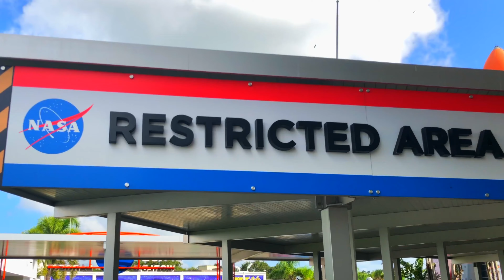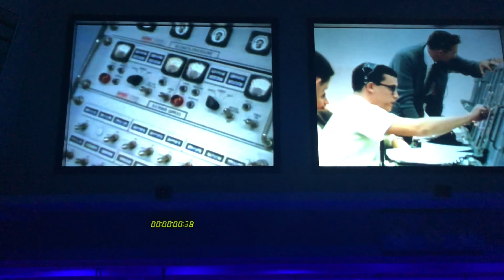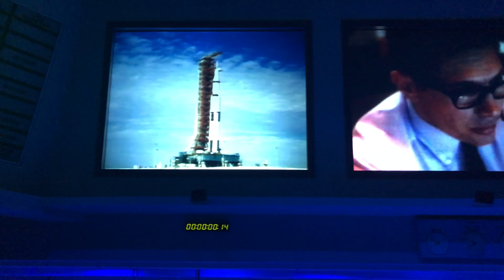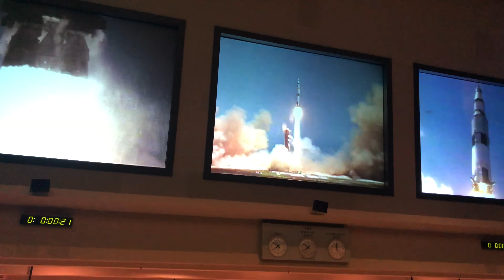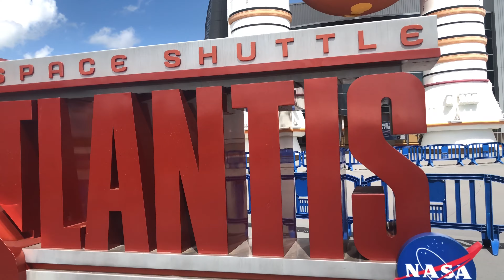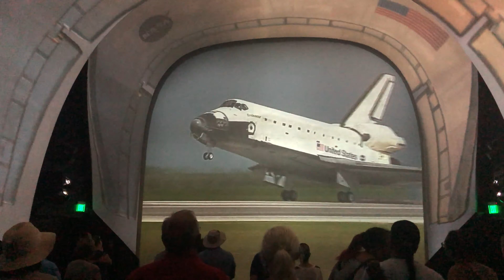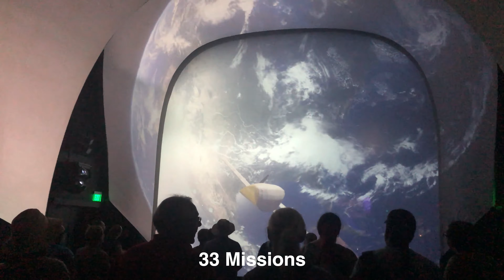NASA Kennedy Space Center TOUR - Florida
Tour on NASA Kennedy Space Center at Cape Canaveral, Florida
Historic spacecraft, bus tours of the spaceport. And the Space Shuttle Atlantis the best part of the "Show"